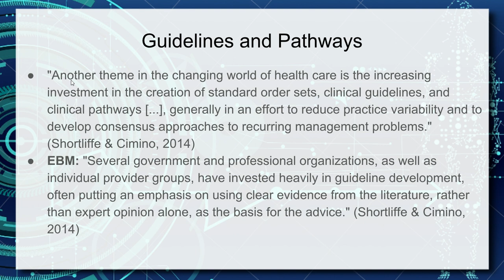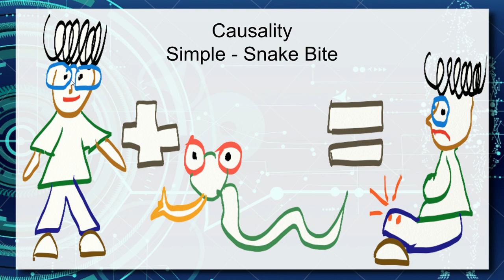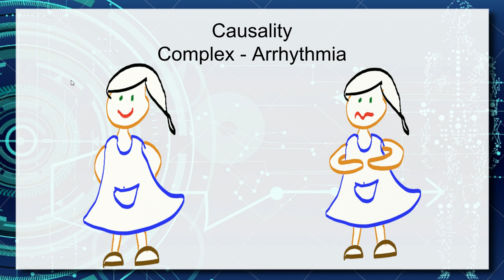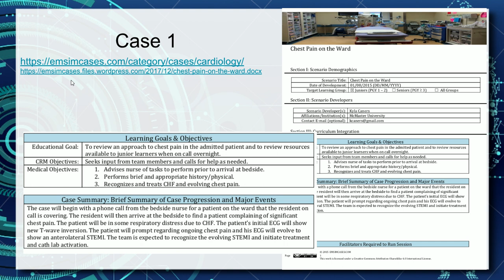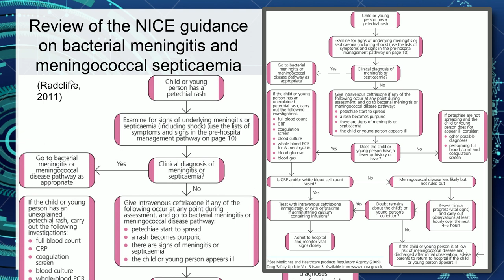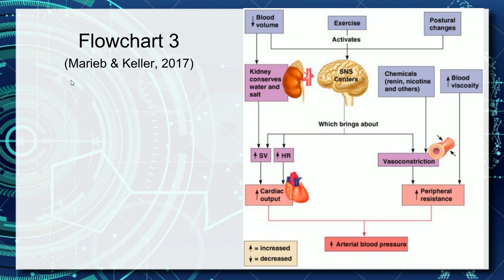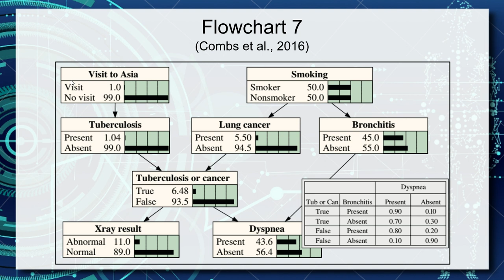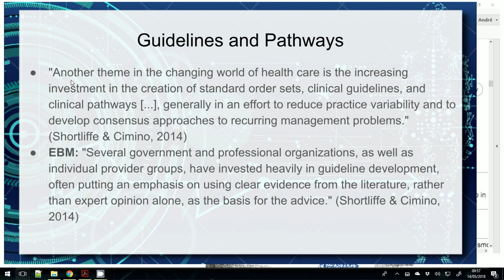Guidelines e Pathways - Aula 16 - Informática e Saúde 2018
Continuação da primeira parte da aula em que são apresentados os conceitos de Guidelines e Pathways como uma generalização de processos. É detalhada a importância da generalização aliada à causalidade para, por exemplo, a predição de diagnósticos a partir de sintomas, bem como a estimativa de melhor abordagem/tratamento. São retomados os processos apresentados na primeira aula e analisados sob a ótica de generalização, guidelines e pathways.